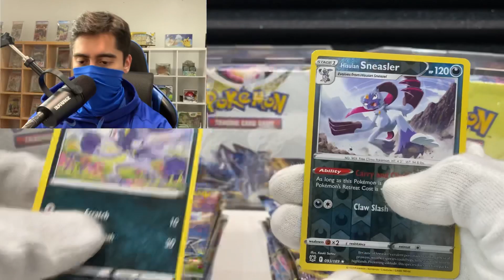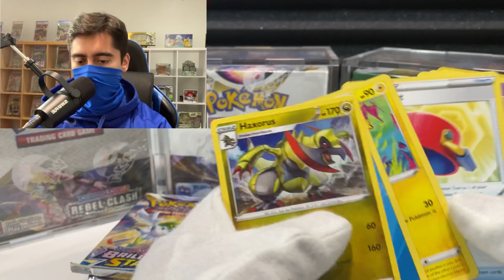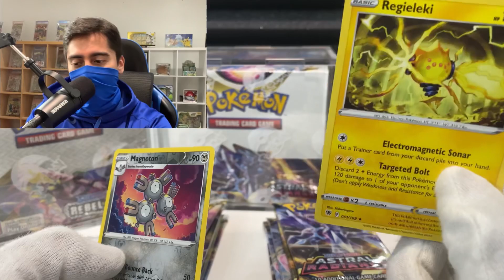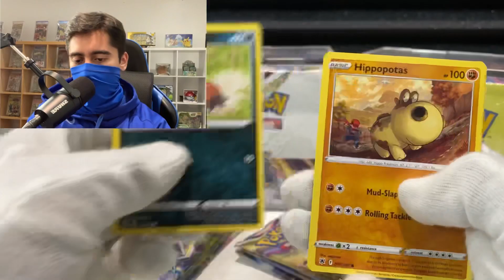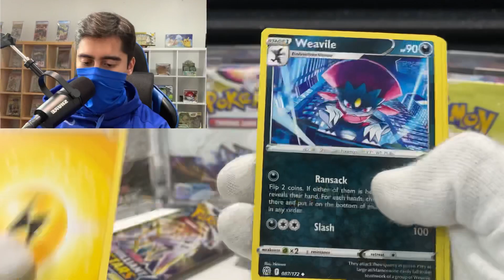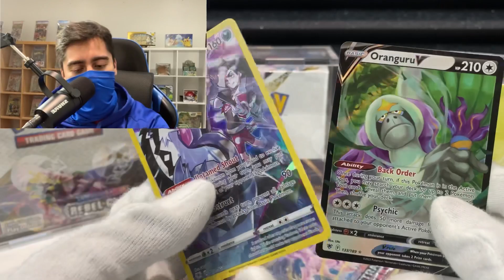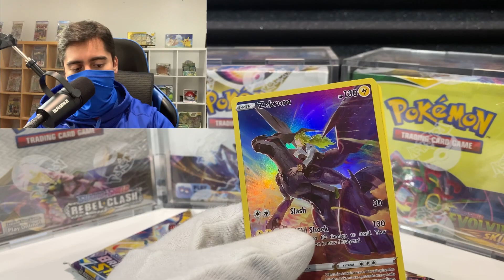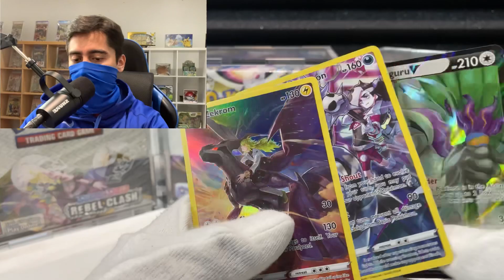Mega batalla de 16 sobres Pokémon del set Astral Radiance VS Brilliant Stars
En este video realizaré de una Mega apertura de sobres Pokémon del set Astral Radiance - [Golpe Fusion]  VS Brilliant Stars - [Astros Brillantes]
Tuvimos la suerte de conseguir algunas cartas valiosas de estos increíbles sets.
Además, analizaremos cada carta para ver si tienen posibilidad de convertirse en PSA 10